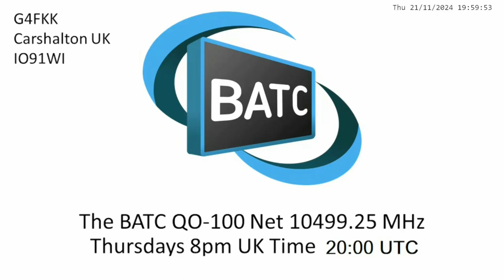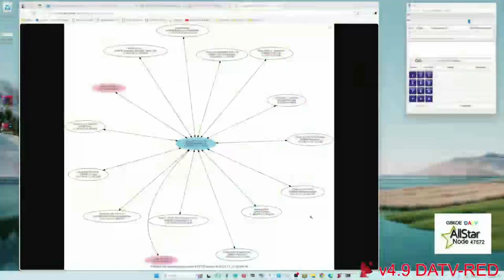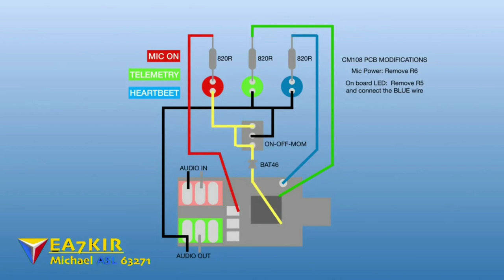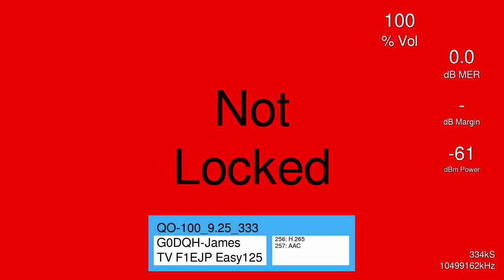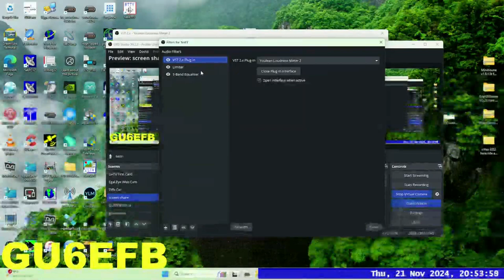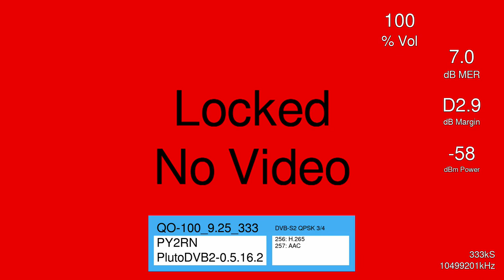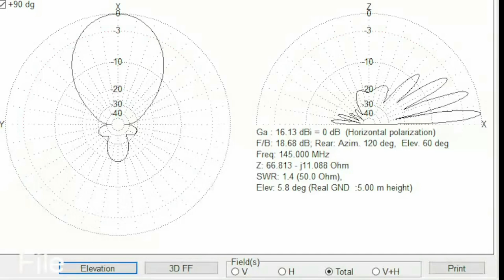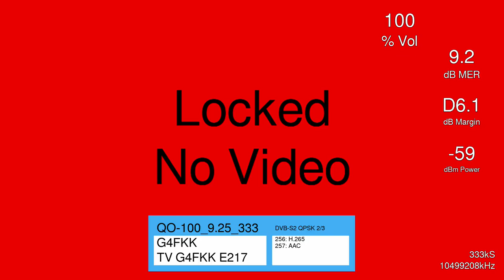BATC QO-100 Net 21 Nov 2024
If you have found this recording useful please mention that they availability here on Youtube (for 2-3 weeks) in a note on the BATC forum, more stations may find it useful for reviewing their net Tx and/or catchup on missed nets.
The weekly BATC Oscar 100 net - uploaded 24 hours after streaming & stored on this channel for the benefit of stations to check their live net transmissions and for people who have missed the live stream,  Recording will be removed after about two weeks.

All welcome to join, every Thursday nice images and great information shared

Stations transmitting on QO100 will use the webchat on this page during live streaming:

About The British Amateur Television Club.
Join the BATC today - Memberships start from just £8 and you can apply on line